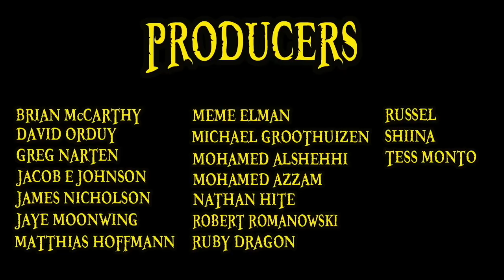The Rokushiki Techniques Explained | One Piece 101